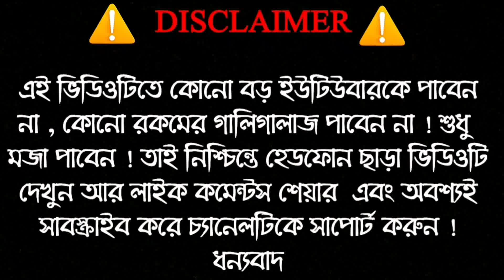KACHA BADAM SONG TIKTOK | Bhuban Badyakar | Hero Alom | Viral Badam Song Roast | কাঁচা বাদাম Funny